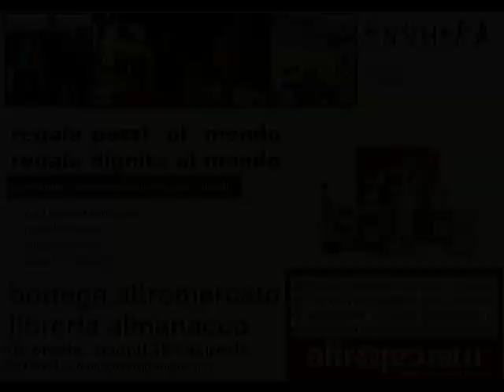Raccolta firme ed Acireale in finale play-off per la vittoria a Brindisi